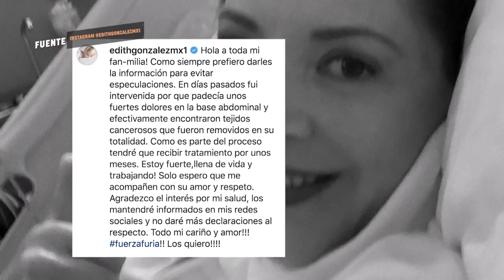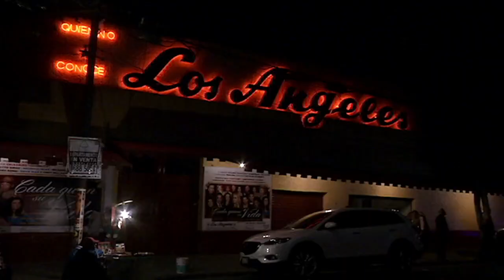PARTE 1. Edith González. ¿Cómo fue la vida y el camino para esta guerrera? | En Sus Batallas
Nada es sencillo. Mucho menos el camino de la fama. ¿Qué tuvo que hacer Edith González para no ser una persona más en el olvido?

TV Azteca